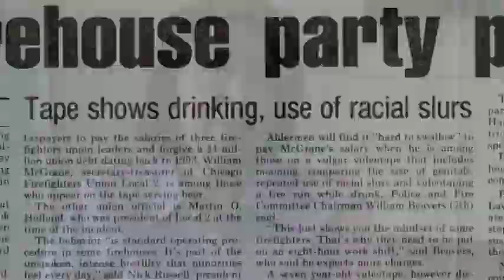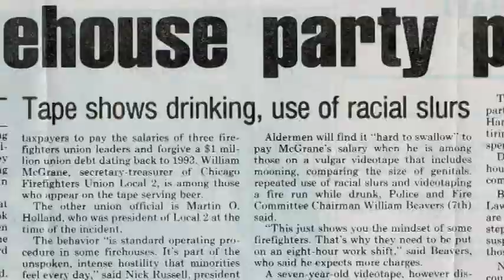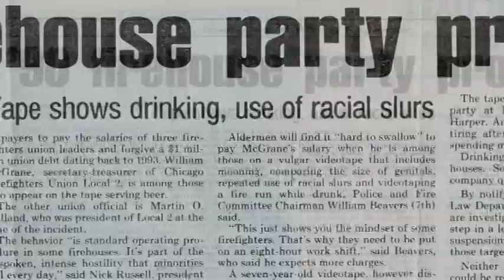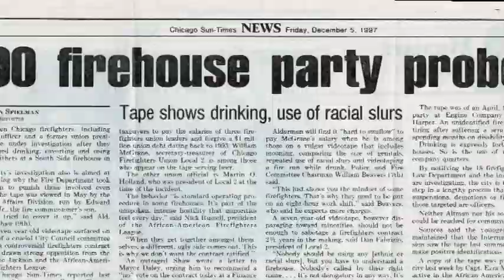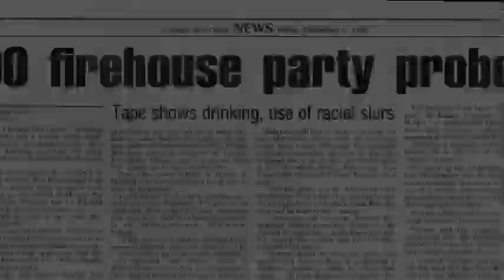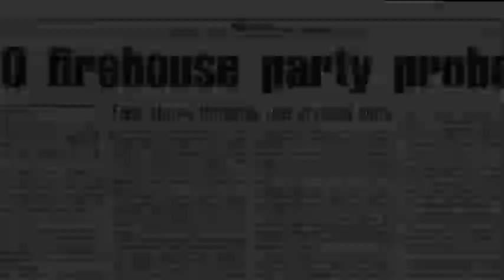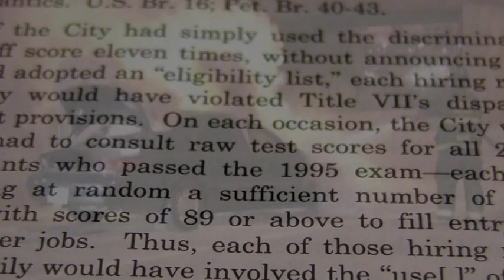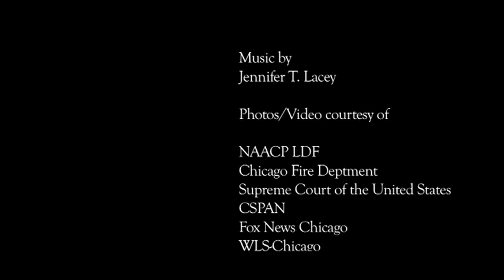Chicago Lawyers' Committee for Civil Rights - Lewis Firefighters Case